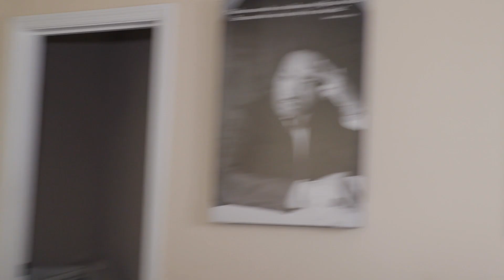Weight Loss Challenge | Vlog #1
Big Keen has challenged Slim & Blu to a weight loss challenge to see who can lose the most weight. Blu is at 299.4, Big Keen 252.8, and Slim 234.6.. Who do you think will lose the most weight?